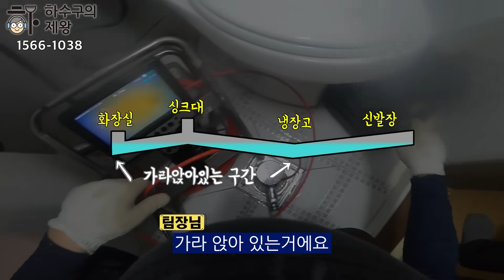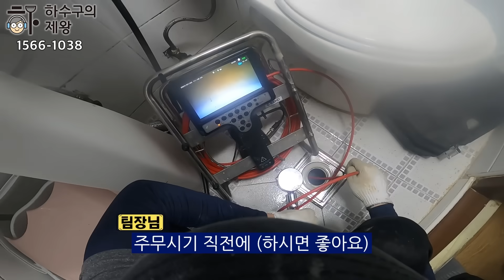뚫어도 금세 막히는 하수구, 1시간이면 해결될 것을 2년동안 돈쓰고 고생만했네요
원룸 하수구가 하도 자주 막혀서 직접 장비까지 사서 꼼꼼하게 관리했지만 결국 업체를 불러야 했습니다.

하수구의제왕 작업문의)
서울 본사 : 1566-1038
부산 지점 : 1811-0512